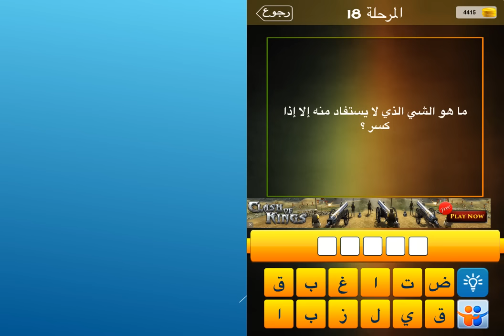ما هو الشي الذي لا يستفاد منه الا اذا كسر؟